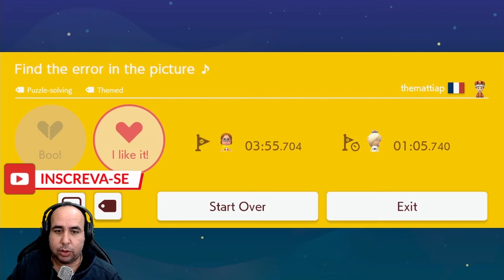SUPER MARIO MAKER 2 - FASES PUZZLE E SPEED RUN